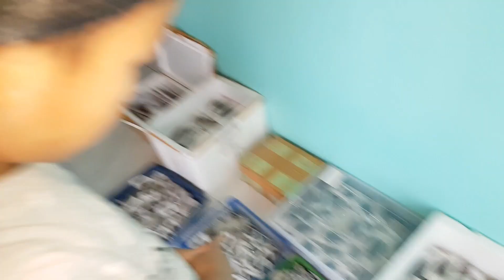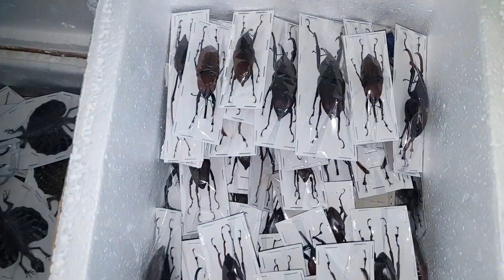곤충 딜러의 집 방문 !!!! 생체도 기르고 곤충표본도 판매 하는군요 ♡♡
산에 오르기전 곤충딜러의 집을 방문해 보기로 합니다
곤충 딜러집 방문이라는 경험도 해보기 위함입니다
일단 방문해보니 마당에서 망을 쳐놓고 곤충을
사육하고 있었습니다
잎사귀벌레들을 색변이 우선으로 기르고 있습니다
예전에는 왕대벌레도 기르고 있더니 그놈들은 없군요.
꽤 여러마리를 보유하고 있었습니다
집 왼쪽편에 작은 창고가 있는데 그곳에서는 작은 통
하나하나에 곤충들이 모두 들어 있었습니다
이 지역치 뿐이 아니고 인도네시아의 다양한 지역의
곤충들이 모두 있었습니다
특별히 크고 좋은 곤충들은 집안에 고히 모셔다 놓고
기르기도 하는것 같습니다
싫컷 구경하고 곤충표본도 살펴봤습니다
곤충표본들은 방문가라 딜러가의 2~30 % 정도로
저렴하게 생각하면 되겠습니다
지난번의 쓰디쓴 기억이 남아 조금만 구매했답니다.
오전 시간 후딱입니다~~~
이제 산으로 고고 ^^